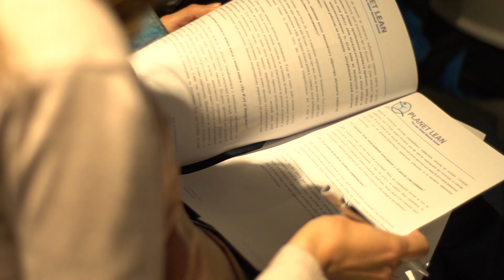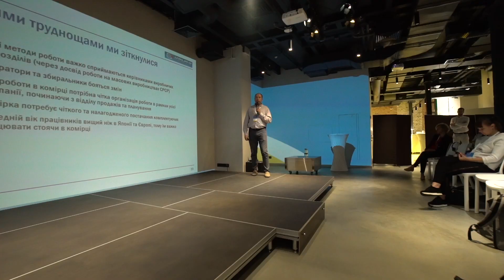Конференція «Радикальні підходи Lean для розвитку вашого бізнесу»